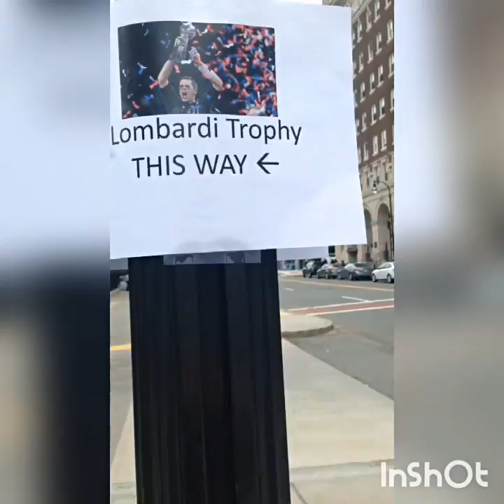Vince Lombardi Trophie , The King of the Hipsters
Random Vlog as usual